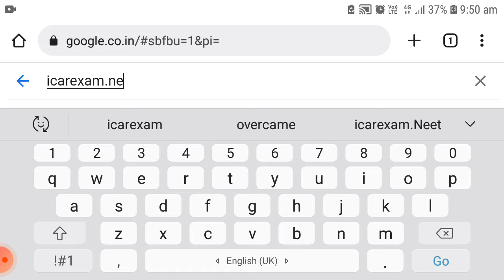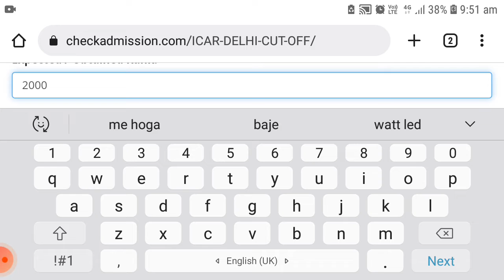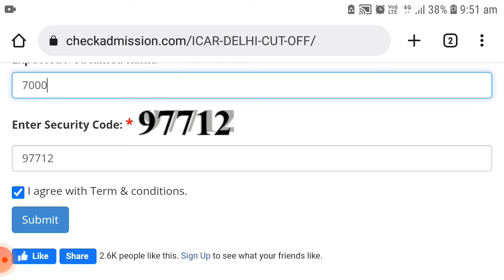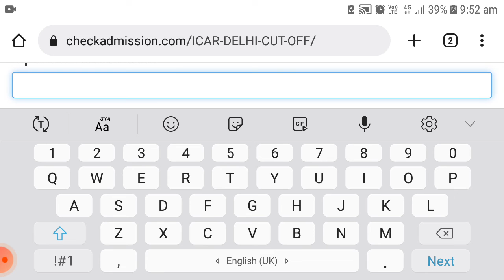ICAR Last year cut off for bsc Agriculture 2021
Bsc agriculture cut off 2021
Bsc agriculture cut off 2020
Icar Bsc agriculture cut off 2021
Icar Bsc agriculture cut off 2020
how to check Icar last year cut off
how to check Icar cut off 2021
how to check Icar cut off 2020
kaise ICAR last year cut off dekhe
kaise ICAR 2021 ka cut off dekhe
kaise ICAR 2022 ka cut off dekhe
kitne marks par Icar me Bsc agriculture mila
kitne marks par Icar me Bsc agriculture mila 2020 me
kitne marks par Icar me Bsc agriculture mila 2021
Last year cut off bsc agriculture  for samastipur pussa university through ICAR